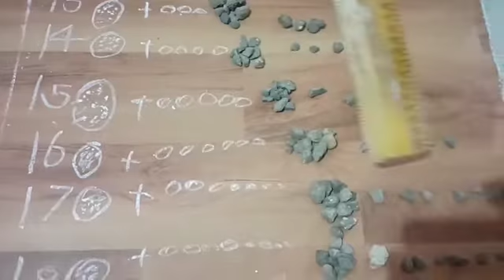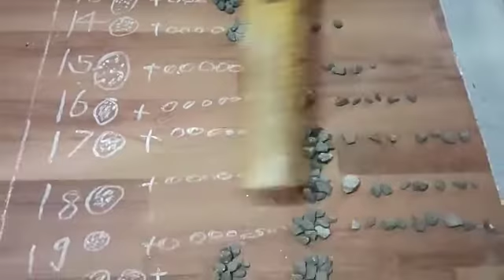Concept of Tens unit std frist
Video from chitrarekhaSalunkheJadhav